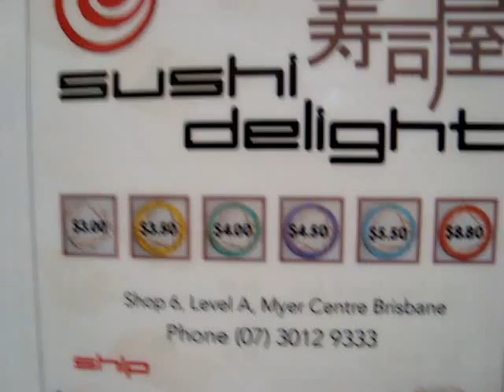Sushi Train Australia